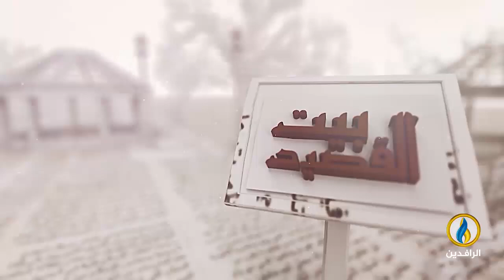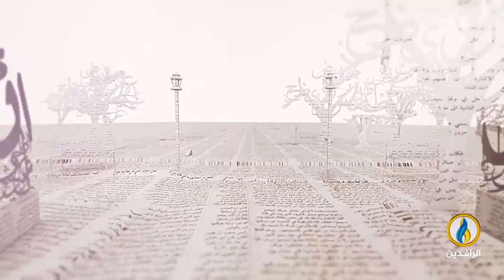بيت_القصيد أمسية شعرية من مهرجان الشعر العربي في إسطنبول الدورة 6